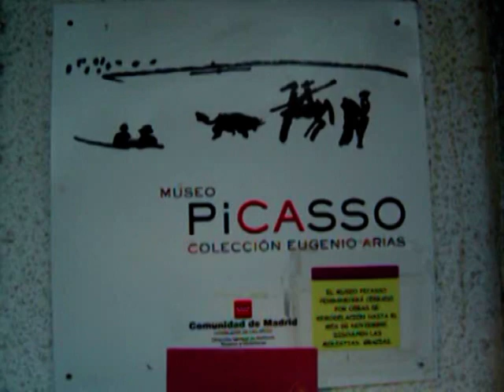Palacio Osuna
Excursion de los "prejus" a las ruinas del Palacio de Osuna, en los alrededores de Buitrago del Lozoya